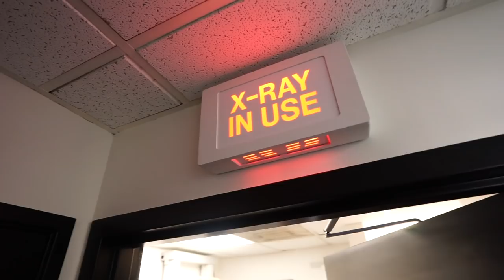Daily W 001 / Adjusting Logan Paul / NBA Player Gets Checked